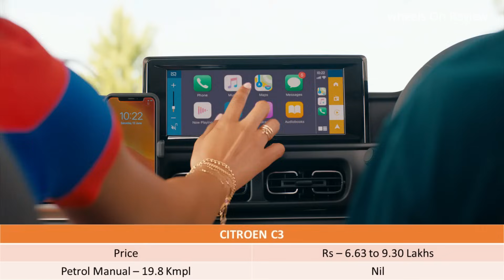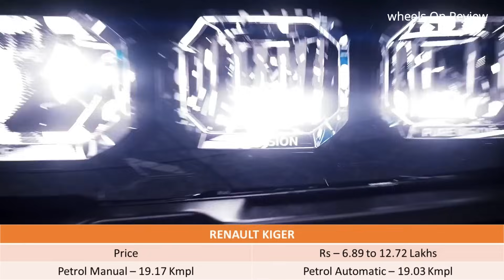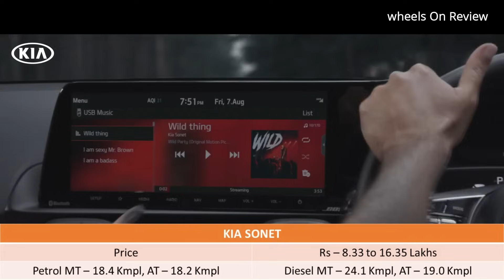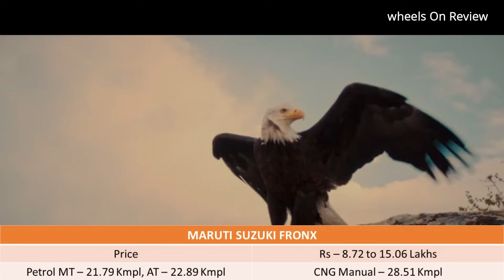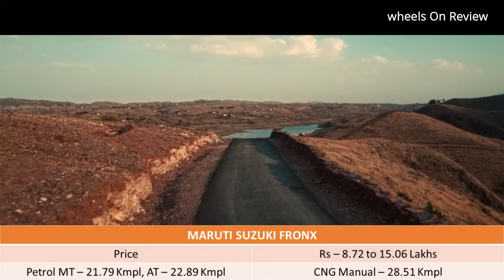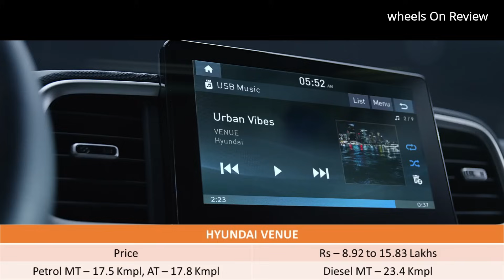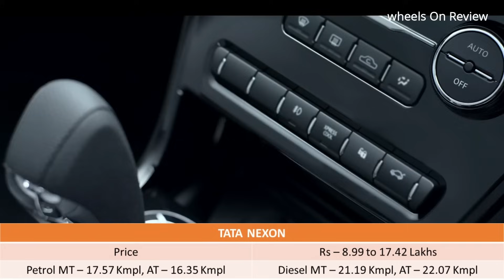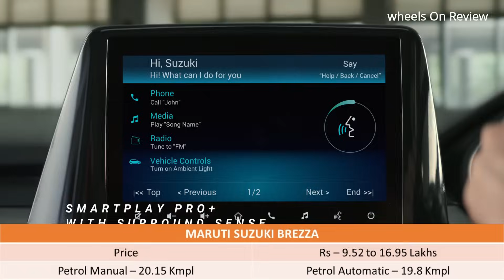Compact SUV Cars Under 10 Lakhs-Best in mileage 17 to 23 Kmpl, Top safety, Comfort- Wheels on review